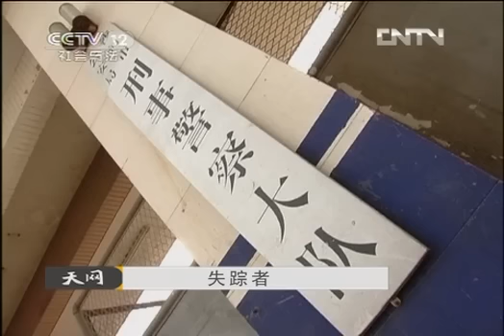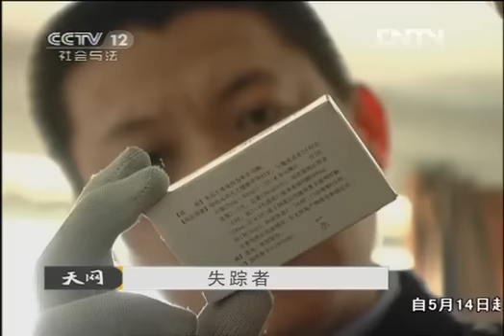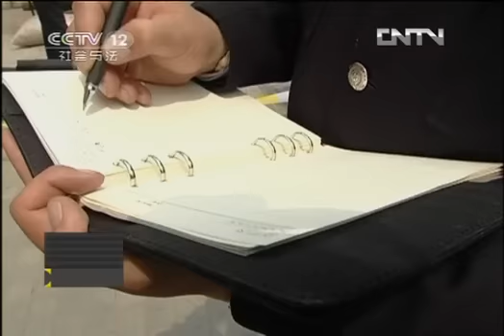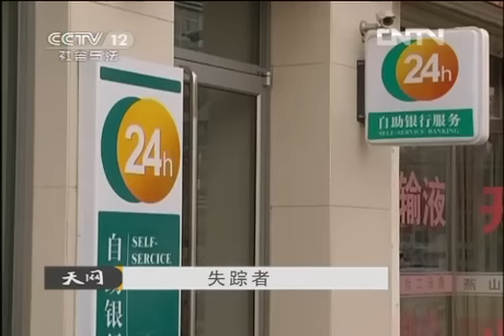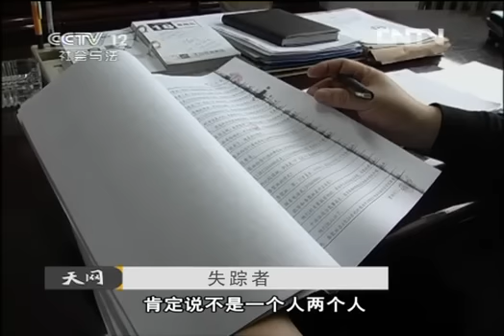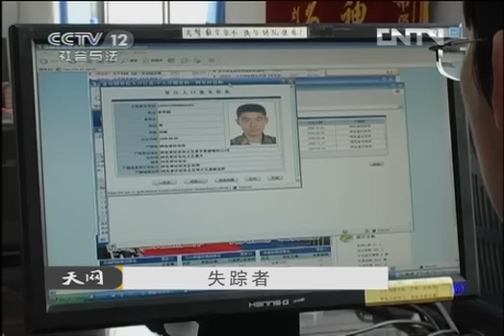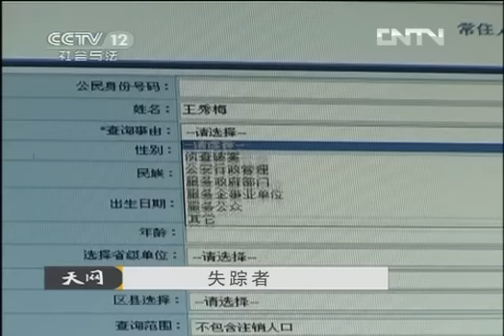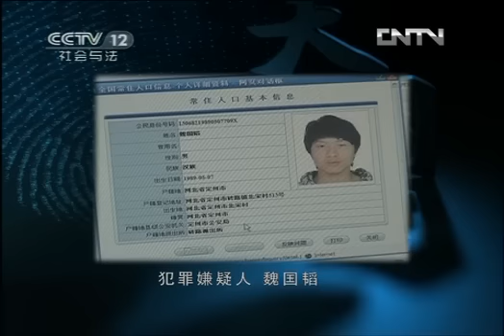天网 《天网》 20120608 失踪者